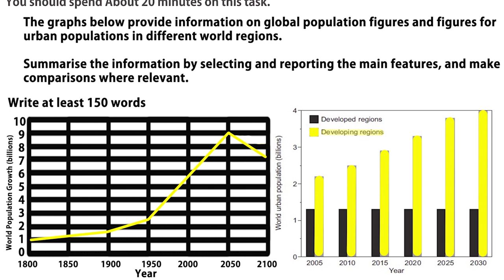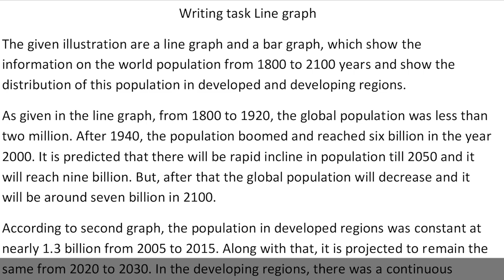IELTS Academic Task 1 - Combination of Line Graph and Bar Graph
The graphs below provide information on global population figures and figures for urban populations in different world regions.
Sample Answer Task 1 IELTS Academic  - Combination of Line Graph and Bar Graph